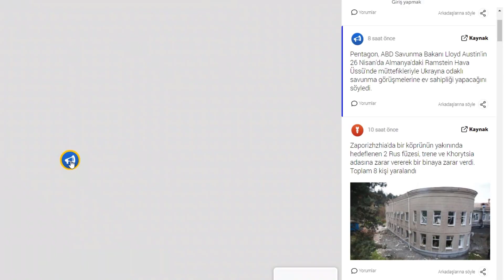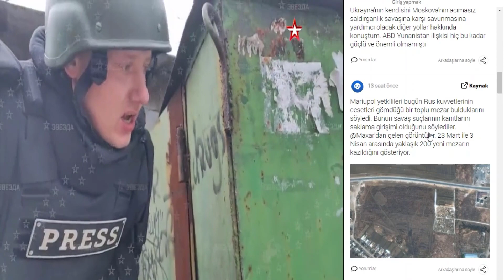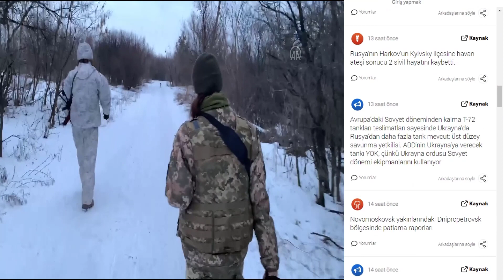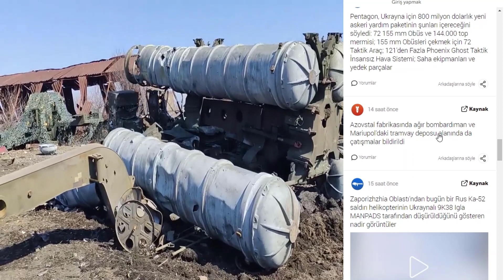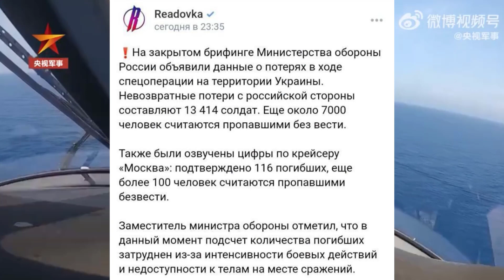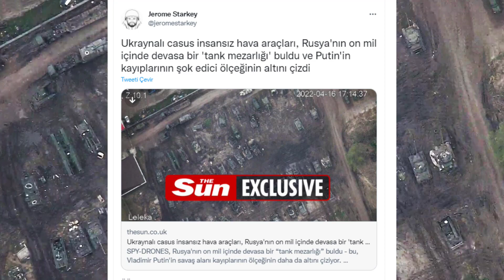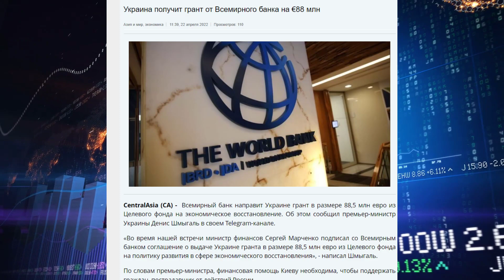BİLGİLER SIZDI 13.414 RUS ASKERİ ÖLDÜ ! HARİTA ÜZERİNDEN SON DURUM RUSLAR İLERLİYOR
KİEV - Rus güçlerinin Donbas'taki saldırıları yoğunlaşırken, Ukrayna'nın başkenti Kiev'de de yeniden siren sesleri duyulmaya başladı.

Almanya Dışişleri Bakanı Annalena Baerbock, resmi bir ziyaret kapsamında geldiği Baltık ülkelerinden Letonya'nın başkenti Riga'da, mevkidaşları Letonya Dışişleri Bakanı Edgars Rinkevics, Estonya Dışişleri Bakanı Eva-Maria Liimets ve Litvanya Dışişleri Bakanı Gabrielius Landsbergis ile ortak basın toplantısı düzenledi.

 Ukrayna Devlet Başkanı Vladimir Zelenskiy, Mariupol'de ablukada bulunan Ukraynalı sivil ve askerleri, Rus ordusunun geride bıraktığı ölü ve yaralılarla değişmeğe hazır olduklarını söyledi.
Zelenskiy, Ukrayna'yı ziyaret eden Avrupa Birliği (AB) Konseyi Başkanı Charles Michel ile ortak basın toplantısı düzenledi.
Batının Rusya'ya uyguladığı yaptırımlardan bahseden Zelenskiy, altıncı paketin petrol ve gaz ithalatı da dahil olmak üzere tam bir enerji ambargosunu içermesini arzu ettiklerini, petrol ambargosu olmadan paketin güçlü olmayacağını kaydetti.

 Endonezya'nın başkenti Cakarta'da düzenlenen "Ramazan Festivali 2022" kapsamında Türk kültürü tanıtıldı. Türkiye'nin Cakarta Büyükelçisi Prof. Dr. Aşkın Asan, tanıtım programına video konferans yöntemiyle bağlanarak katılımcılara seslendi.

Türk Silahlı Kuvvetleri tarafından icra edilen başarılı operasyonlar neticesinde ağır kayıplar veren PKK/KCK terör örgütünün; Irak’ın kuzeyinde bazı bölgelerde varlığını hâlen sürdürmeye, yeniden barınma alanları ve mevziler oluşturmaya devam ettiği ve geniş çaplı bir saldırı hazırlığı içinde olduğu tespit edilmiştir.

PKK/KCK ve diğer terörist unsurları etkisiz hâle getirerek Irak’ın kuzeyinden halkımıza ve güvenlik güçlerimize yönelik terör saldırılarını bertaraf etmek ve hudut güvenliğimizi sağlamak maksadıyla; Birleşmiş Milletler Anlaşması’nın 51’inci maddesinden doğan meşru müdafaa haklarımız doğrultusunda, Irak’ın kuzeyinde (sözde Metina, Zap ve Avaşin-Basyan bölgelerinde) bulunan terörist hedeflere karşı “PENÇE-KİLİT OPERASYONU” başlatılmıştır.

Operasyon öncesinde PKK/KCK örgütüne ait barınak, sığınak, mağara, tünel, mühimmat depoları ile sözde karargâhlardan oluşan hedefler hava harekâtı ile ateş altına alınmıştır.

Hava hücum harekâtı öncesinde bölgede konuşlu Fırtına, ÇNRA ve diğer topçu unsurlarımız tarafından da belirlenen hedefler yoğun şekilde ateş altına alınarak tam isabetle vurulmuştur.

Hava kuvvetlerimiz, ateş destek vasıtalarımız, ATAK helikopterlerimiz, İHA ve SİHA’larımızla desteklenen Komandolarımız ve Özel Kuvvet unsurlarımız karadan sızarak ve hava hücum harekâtı ile bölgeye intikal etmiştir.

Dost ve müttefiklerimizle koordine edilerek icra edilen bu harekâtta, azami oranda yerli ve millî mühimmat kullanılarak terör örgütünün bölgedeki varlığına ağır bir darbe indirilmiştir.

Harekât sırasında; sivillerin, tarihî ve kültürel varlıklar ile çevrenin zarar görmemesi için her türlü tedbir alınmıştır. Irak’ın toprak bütünlüğüne saygılı olarak gerçekleştirilen bu operasyonda sadece teröristler hedef alınmaktadır.

Asil milletimizin bağrından çıkan Türk Silahlı Kuvvetleri tarafından ülkemizin ve milletimizin güvenliği için terörle mücadeleye en son terörist etkisiz hâle getirilinceye kadar azim ve kararlılıkla devam edilecektir.

Kamuoyuna saygıyla duyurulur.